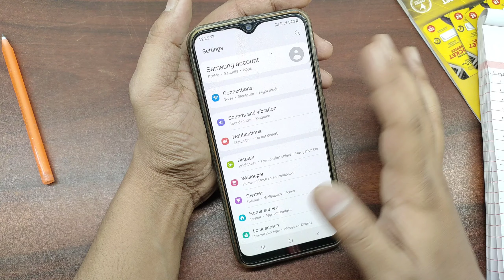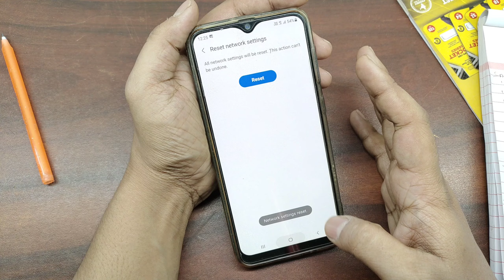Samsung Wifi Greyed Out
Content Covered
Wifi Nahi Connect Ho Raha Hai
Wifi On Nahi Ho Raha Hai Samsung

Aaj Ke Is Video Me Hum Janenenge Ki Agar Aapke Samsung Ke Phone Me Wifi Grayout Hai Ya On Nahi Ho Raha Hai To Kya Karna Hai Aaiye Aaj Me Aapko Batata Hi To Video Ko Poora Dekhe